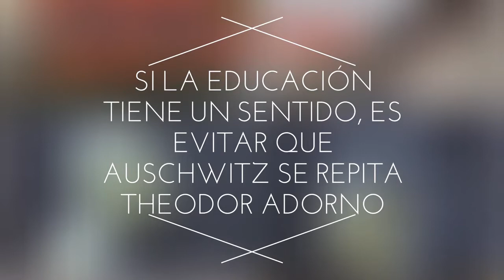El Holocuasto a través del Arte